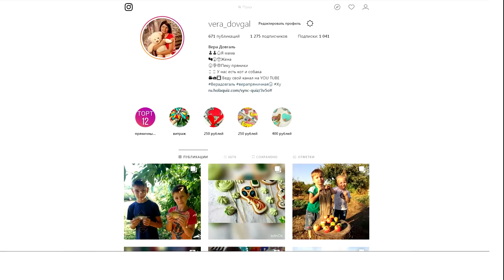♥Хуторянка ✔НОЧУЕМ У РОДИТЕЛЕЙ ✔ 20 августа 2018